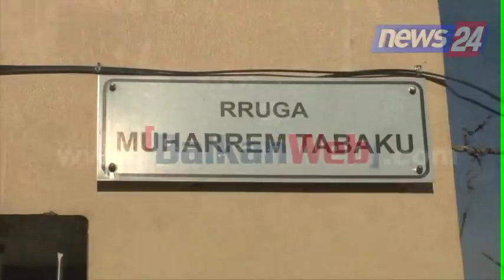U përdor për sulmin ndaj fisit Çapja, kujt i përkiste makina e vjedhur në Elbasan